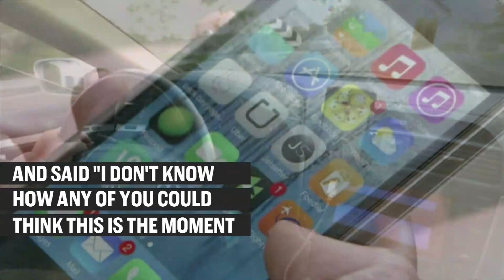Uber Is Losing Its Edge On Hiring Great Talent At The Worst Time, Recruiters Say | CNBC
Uber's HR chief says workers are polishing their resumes.